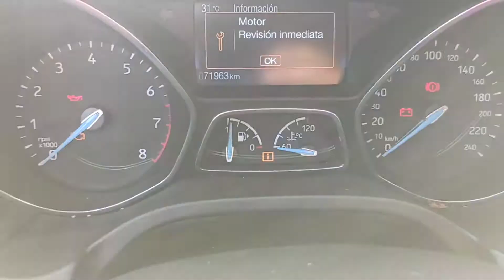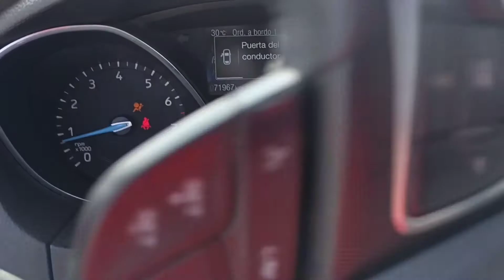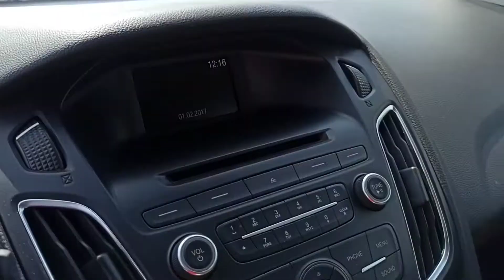Ford Focus ECO BOOST ✅ ARREGLAR FALOS por las Ratas🐀🐁🐀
Las ratas han comido los cables de la sonda la Landa y de un sensor.
Como areglar los cables .